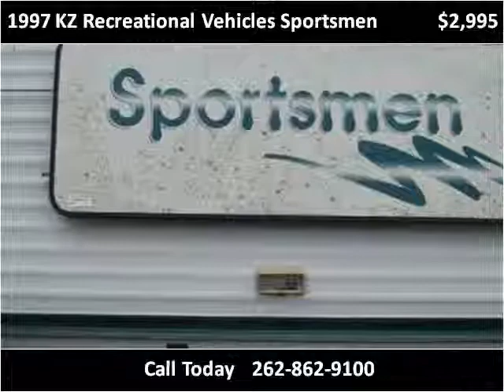1997 KZ Recreational Vehicles Sportsmen Used Cars Trevor WI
This 1997 KZ Recreational Vehicles Sportsmen is available from Salem Autosports.